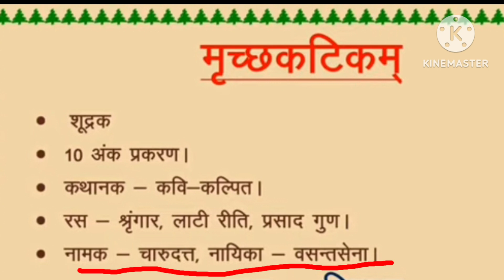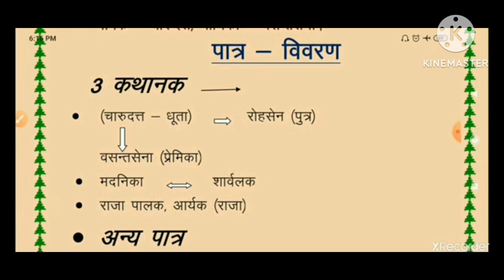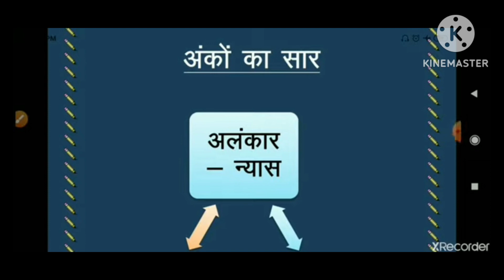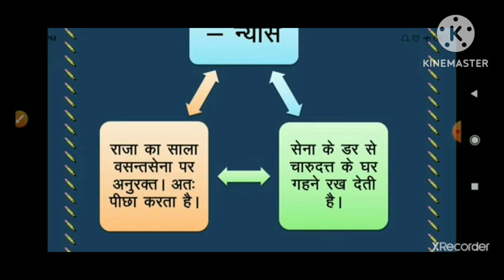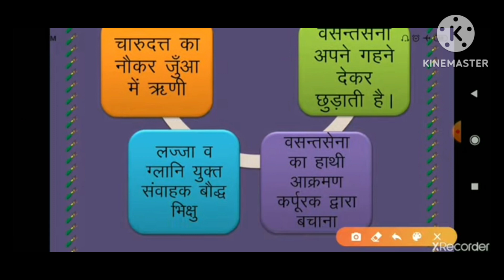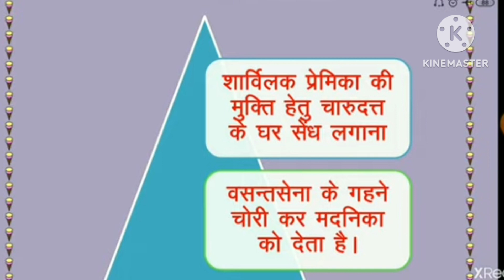सम्पूर्ण अंकों का सार (part-1)